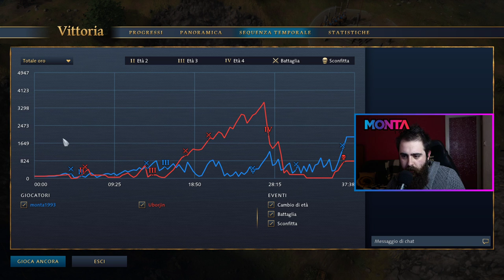ITA CinesiVSCinesi trow like a block (elo 1010)